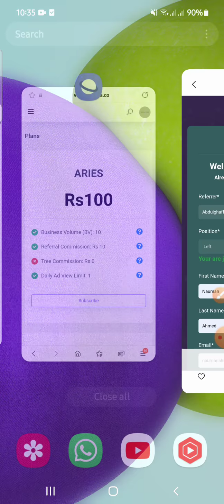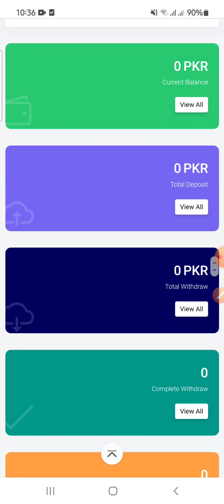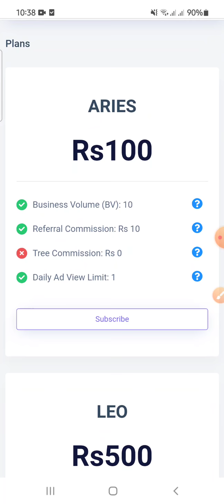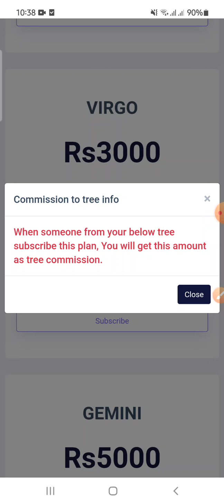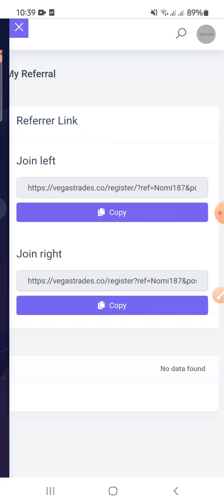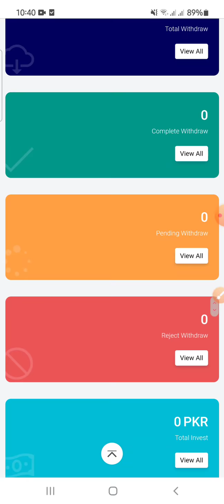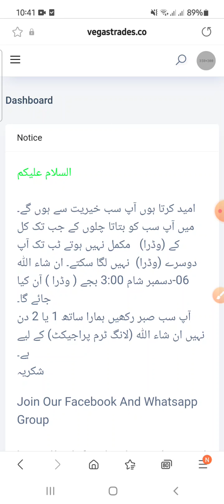Make Money Online By Watching Ads || Earn 1000pkr Per Day || Earn Money Online In Pakistan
in this video, I explain all about AMZ earning platform where one can earn money by watching ads.

Earn money with investment
Online earning real or fake
AMZ Club withdrawl Updates
AMZ Club Earn money By Watching Ads